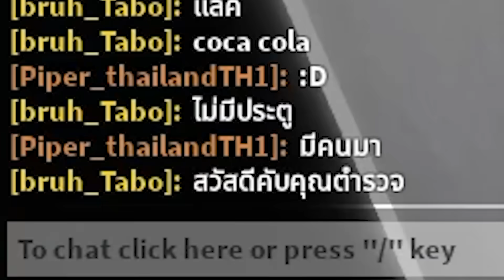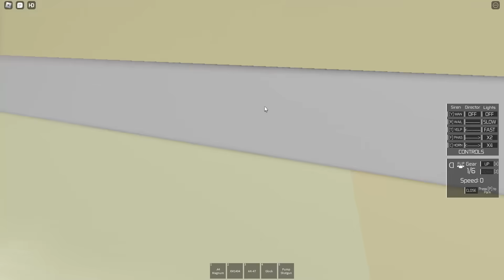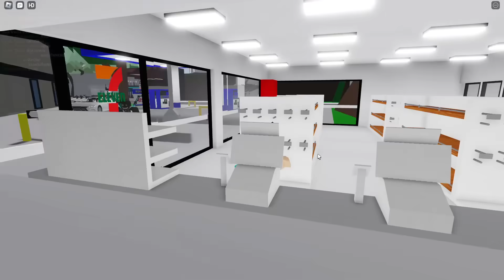Roblox Brookhaven🏡RP│เวอร์ชั่นไทยก็มา เมืองน่าอยู่มาก